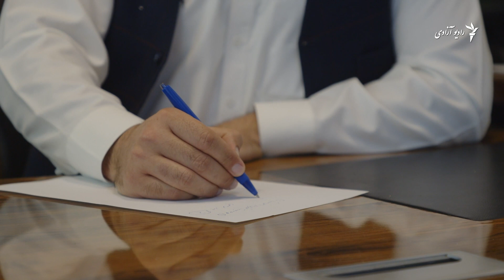سوءتغذیه هزاران کودک افغان را به مرگ تهدید میکند